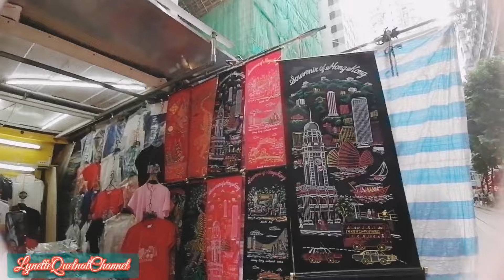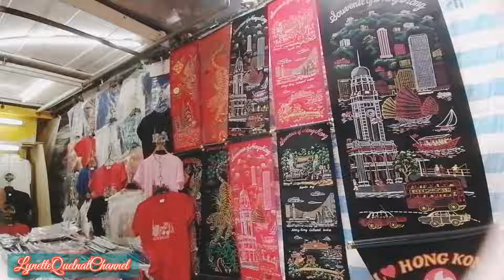MURANG BILIHAN NG PASALUBONG SA PINAS | NORTHPOINT-DIVISORIA